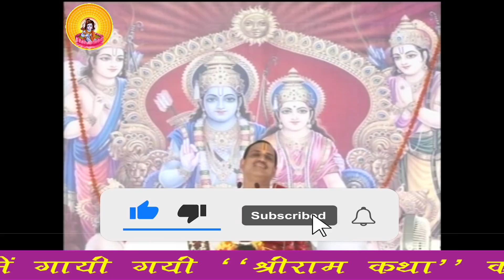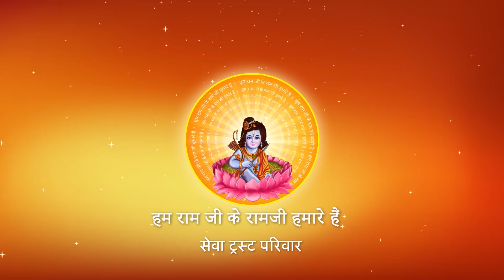स्त्री अपने पति और पुत्र का भी त्याग करने के लिए कब तैयार हो जाती है ?I Pujya Prembhushanji Maharaj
Katha Summary:
स्त्री अपने पति और पुत्र का भी त्याग करने के लिए कब तैयार हो जाती है ?  AMETHI
Pujyashri’s Ram Katha in AMETHI

II*II*II*II*II*II*II*II*II*II*II*II*II*II*II*II*II*II*II*II*II*II*II*II*II*II*II*II*II*II*II*II*II*II*II*II*II*II*II*II*II*II*II*II*II*II